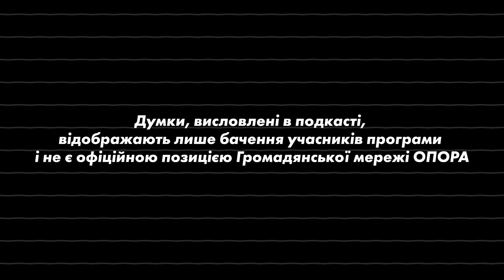ОПОРА ПОДКАСТ - s2:e2 | Як купувати рекламу в соціальних мережах та не витрачати мільярди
А ось і другий випуск нового сезону подкастів від ОПОРИ. Говоримо про рекламу у Facebook, доброчесність кандидатів у дні тиші та чи потрібно запроваджувати аукціонну систему купівлі реклами у соціальних мережах. Приємного перегляду!